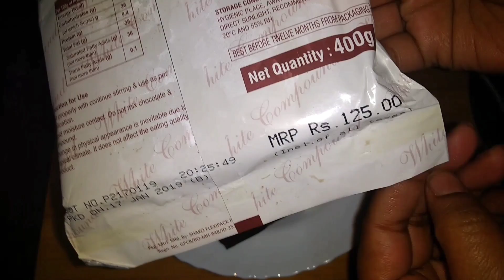केवल 100 रुपये में बनायें ढेरों चॉकलेट घर पर |Homemade Chocolate Recipe -how to make Chocolate Home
Sana's Rasoi